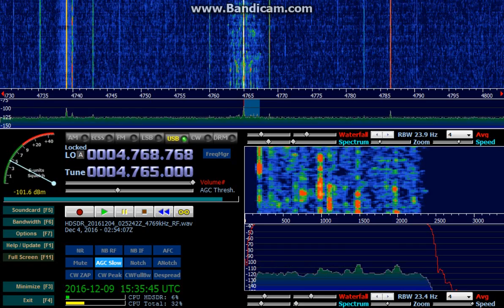Radio Progreso + Tadjik Radio - 4765 kHz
Reception of Radio Progreso (Quivican, Cuba) + Tadjik Radio (Dushanbe-Yangiyul, Tadjikistan) on 4765 kHz by CX2ABP in Jaureguiberry, Uruguay (GF25hf). December 4, 2016 at 0252 UTC.

Receiver: RFSpace SDR-IQ. Software: HDSDR v2.75 beta. Antenna: sloper dipole.